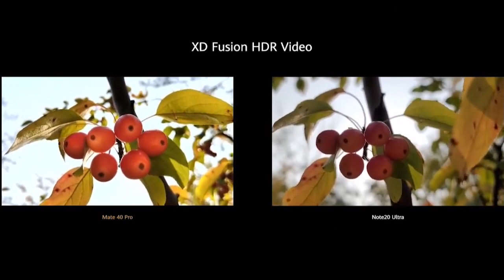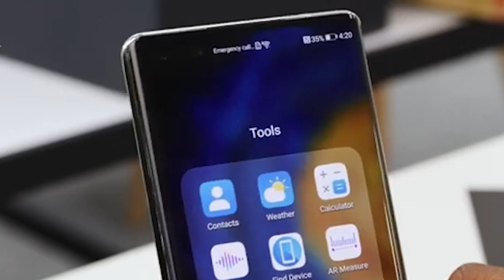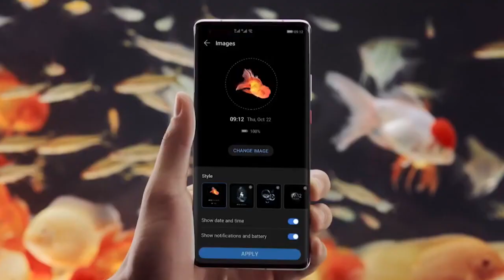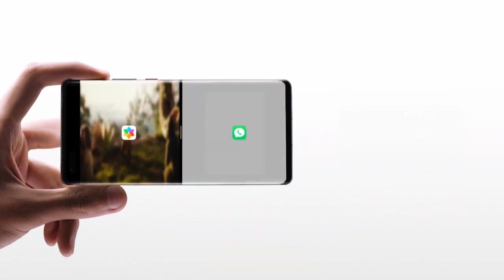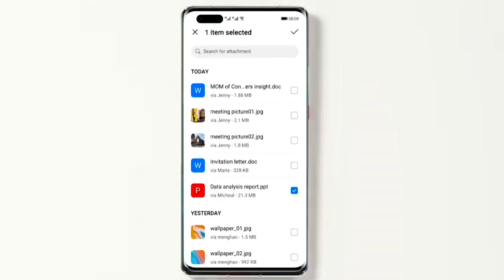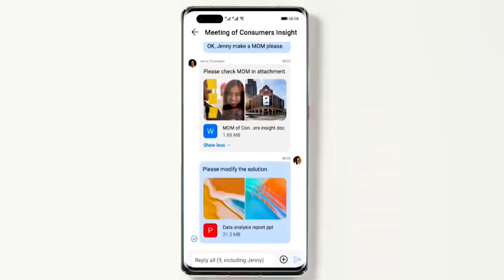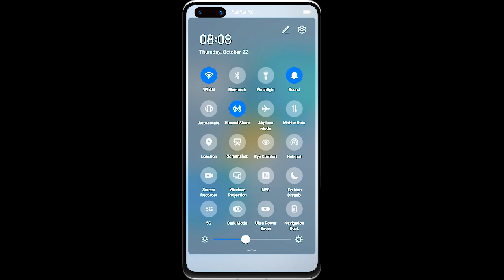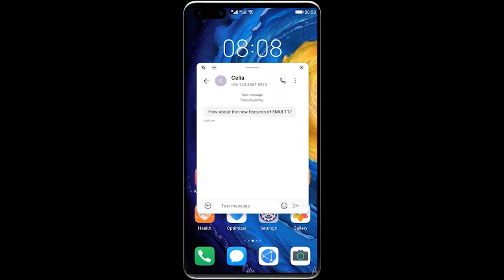Huawei Mate 40, Mate40 Pro и Mate40 Pro Plus Обзор Что нового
Huawei Mate 40, Mate40 Pro и Mate40 Pro Plus Обзор новых флагманов, которые готовы конкурировать с представленными новинками Apple iPhone 12 серии. В новых флагманах Huawei можно отметить камеры с отличными фото и видеовозможностями, новый мощный процессор, защиту корпуса, хорошие экраны, кучу интересных программных фишек, в том числе и бесконтактное управление жестами, наличие 5G cетей, стереозвук и неплохой ёмкости аккумуляторы.